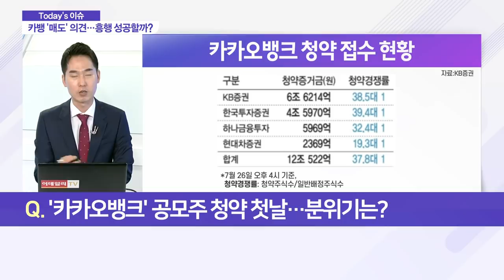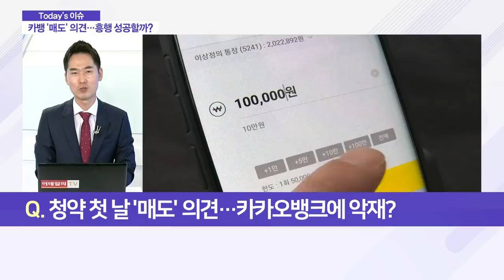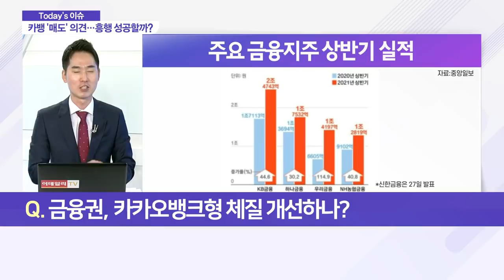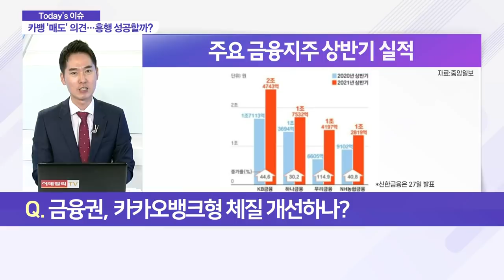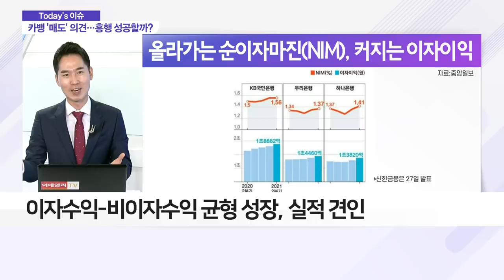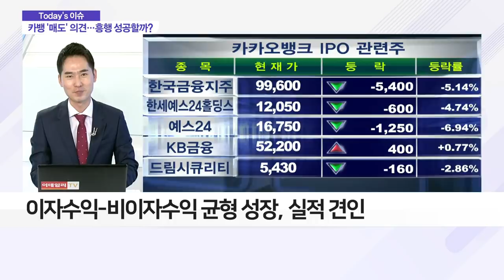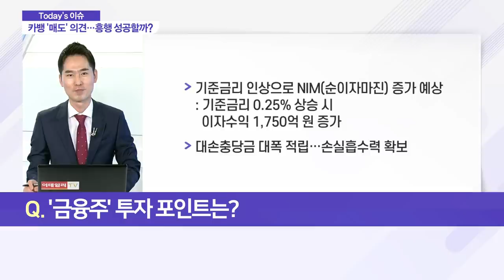12조 모인 카카오뱅크에 '매도' 의견… 무슨 일이?_이슈 파워 (20210727)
Q. ‘카카오뱅크’ 공모주 청약 첫날… 분위기는?
Q. 청약 첫 날 '매도' 의견… 카카오뱅크에 악재?
Q. 금융권, 카카오뱅크형 체질 개선하나?
Q. ‘금융주’ 상반기 호실적… 배경은?
Q. ‘금융주’ 투자 포인트는?
Q. 금융주 하반기 전망은?